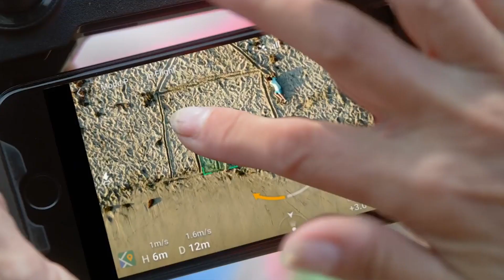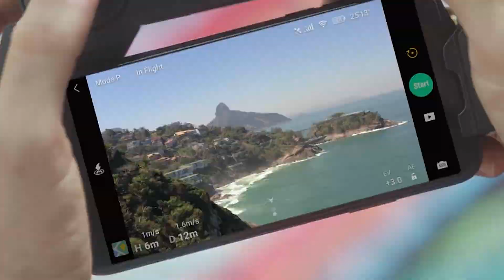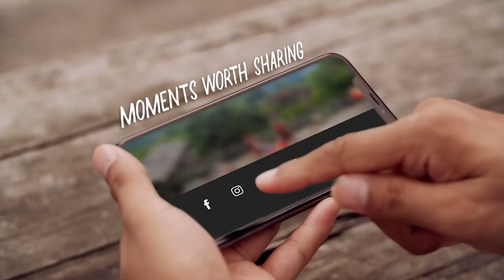MEU DJI MAVIC MINI VAI EMBORA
DJI MINI FOI MEU PREIRO DRONE, DESCIDI FAZER UMA RIFA DELE PARA PEGAR O DJI MINI E ESSE DRONE É INCRIVEL AMEI ELE.

REYS DRONE ✪ ✔️

CANAL DE ENTRETENIMENTO E VOO DE DRONE
FPV PASSO A PASSO
COMO VOAR EM FPV
DRONE EXPLORATORIO
DRONE ESPIÃO
VLOG

✓ Perfil instagram: reys_oficial